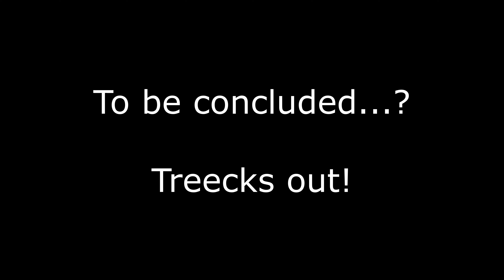Mario Party 3 - Part 54 - Story Mode - Waluigi's Island (2/2)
Winning this final board will give us the Mischief Star Stamp, the final one! After this our Stamp Card will be full, and we are the Super Star! Or is it still not over...?

Mario Party 3 is the final Mario Party game to release on the Nintendo 64 and comes with some new tricks to the party as you may expect. Other than new boards, new mini-games and new board rules this game also comes with some bigger changes like a separate Story Mode, the new Duel Mode and new types of mini-games. After the mysterious Millennium Star crashed on Mario's world, a Mario Party must be held to determine who may keep this powerful star. A party to be held in his mysterious toy box. This party is going to be a party to never forget for Mario's gang.

Chapter select:
(0:00) Story Mode - Waluigi's Island - Turn 9
(4:53) Story Mode - Waluigi's Island - Turn 10
(8:29) Story Mode - Waluigi's Island - Turn 11
(11:19) Story Mode - Waluigi's Island - Turn 12
(14:46) Story Mode - Waluigi's Island - Turn 13
(18:15) Story Mode - Waluigi's Island - Turn 14
(23:16) Story Mode - Waluigi's Island - Turn 15
(25:41) Story Mode - Waluigi's Island - Final Results